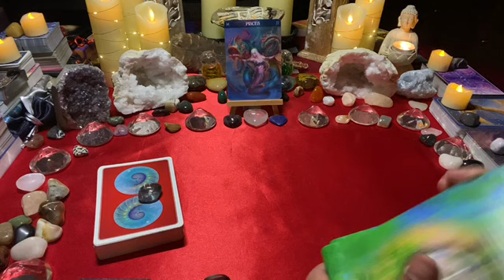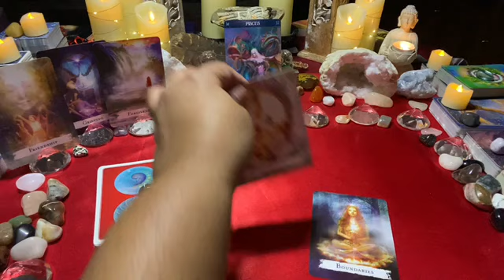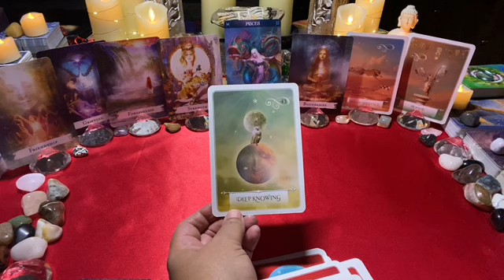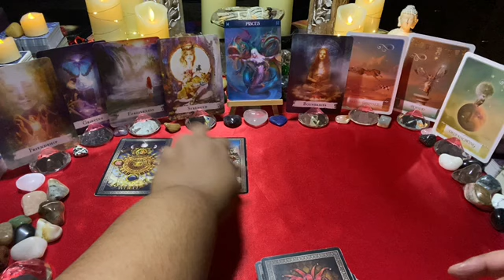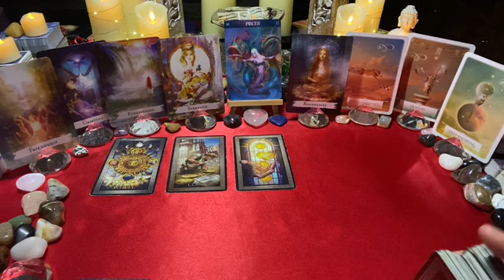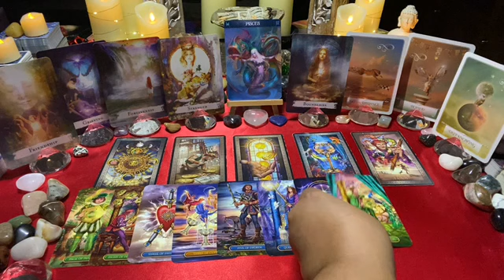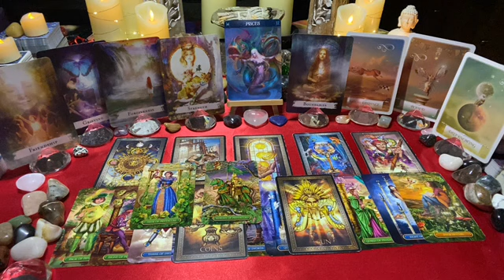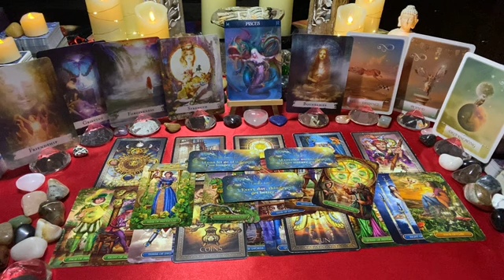PISCES [Jan 23] ~ Mon 02–Sun 08: Expect the unexpected – this connection will go the distance 💌💖🌞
This is the Pisces weekly love tarot message; expect the unexpected – this connection will go the distance 💌💖🌞